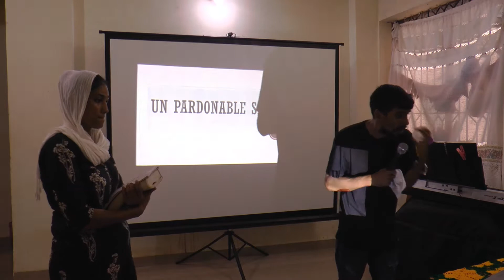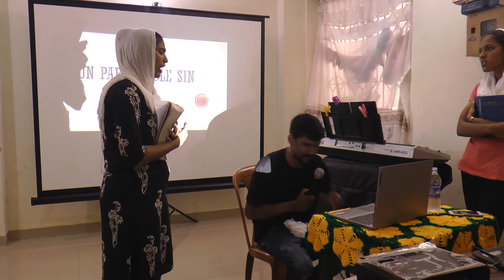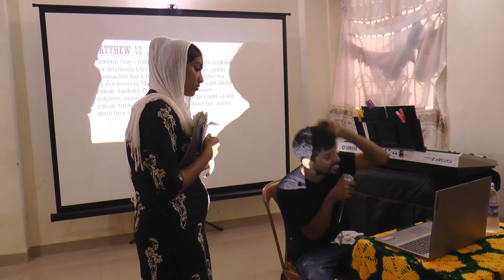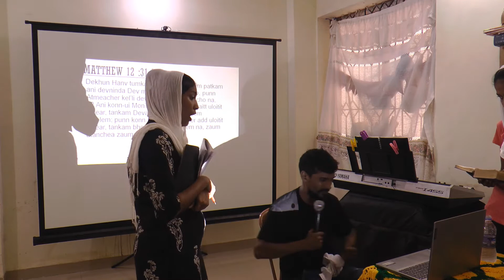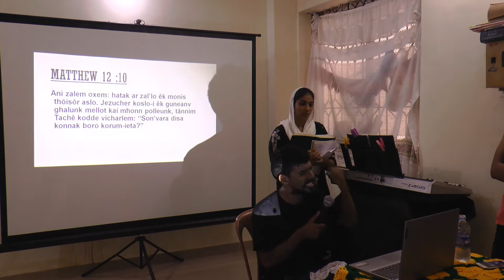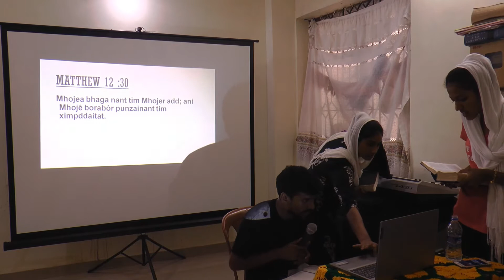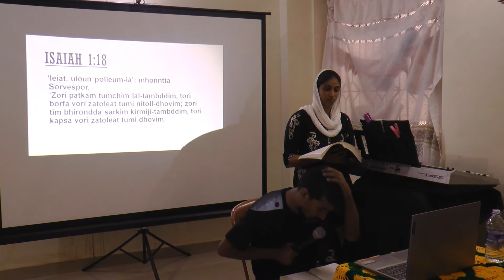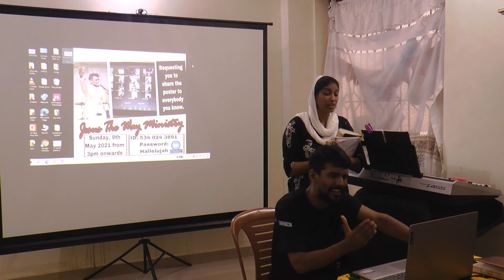9th May 2021|| Word of God by Pastor Francis Fernandes|| Topic: UNPARDONABLE SIN!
* Every Friday and Sunday we conduct Online ZOOM Retreats from 3pm onwards. ZOOM Meeting Details: ID: 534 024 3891 Password: Hallelujah. Kindly spread the Word to as many as you can.
*All the latest updates of the Ministry are now available on Facebook & Instagram.
* Those who want to share their Testimony can write to us on WhatsApp.
* Those who want to give an offering for the Ministry, the account details are present in the video. If you want to help us through Google Pay the number is 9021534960.